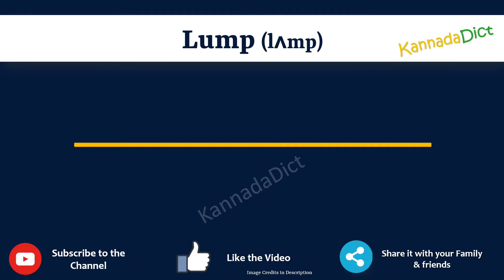Lump Meaning in Kannada | Lump in Kannada Dictionary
In this video, we will understand the meaning of Lump in Kannada and learn the pronunciation of Lump in Kannada.

 That is, you will understand Lump meaning in Kannada as well as how to speak Lump in Kannada,

What is the proper way to speak Lump in Kannada?

So, Let’s learn the word Lump in Kannada in just one minute.

Let’s, understands Lump examples in Kannada